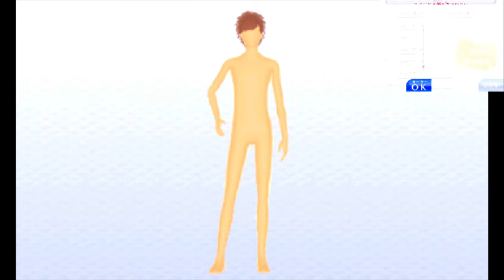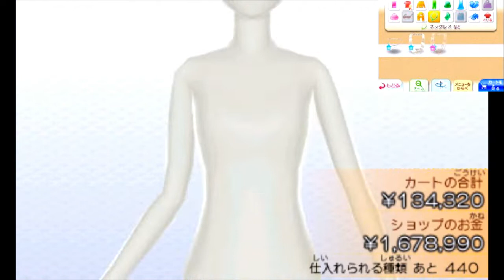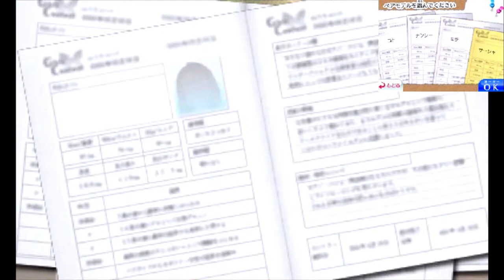【Girls Mode】帰ってきたオネェさんのガルモ2実況！？ #29【よくばり宣言! トキメキUP!】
Girls Modeよくばり宣言! トキメキUP!を実況していきます。